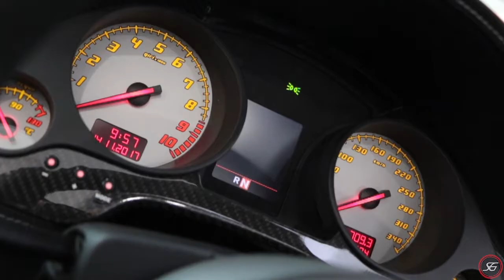2012 Lamborghini Gallardo LP570-4 Performante - Scuderia Graziani